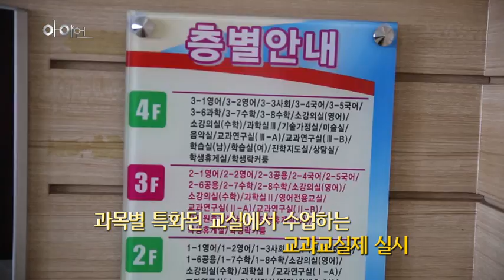[불꽃튀는 설전을 펼칠 주인공] 칠곡 북삼고 편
금오산 효자봉에 위치한 북삼고
특성화된 교과교실에서 이뤄지는 북삼고 교과교실.
첨단 교육환경과 자연 친화적 캠퍼스에서 성장하는 북삼고 학생들.

아이언 출전_ 토론도란 팀의 숨은 실력을 기대해봅니다!